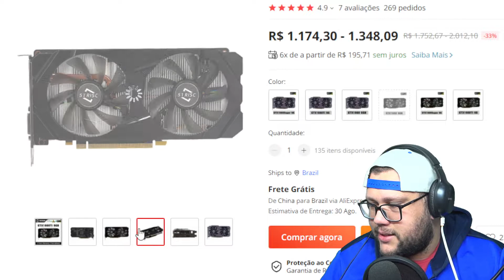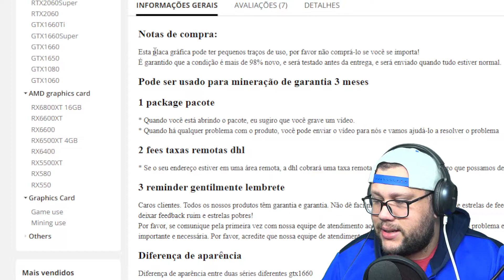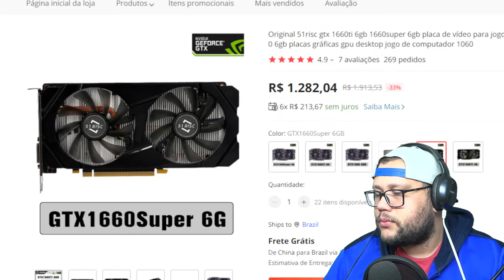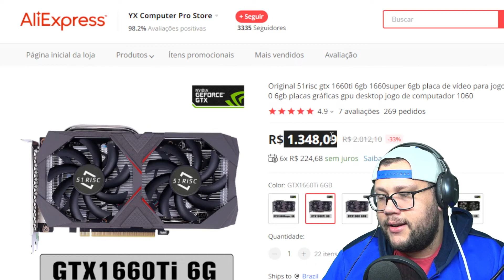riginal 51risc gtx 1660ti 6gb 1660super 6gb placa de vídeo para jogos nvidia gtx1660 6gb placas gráf